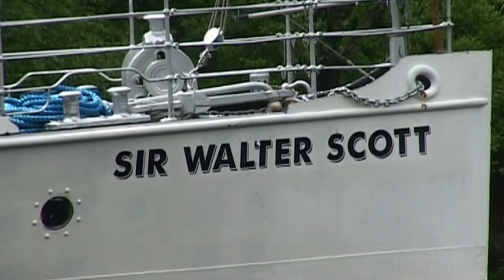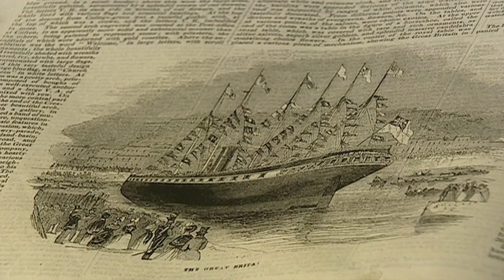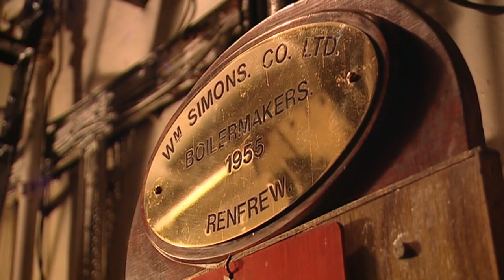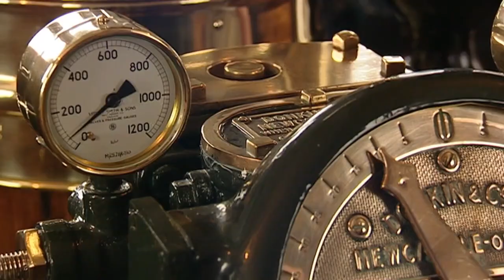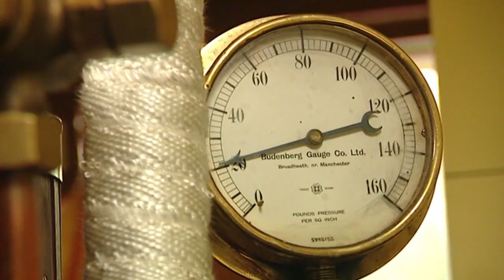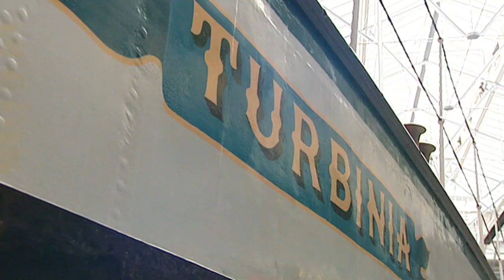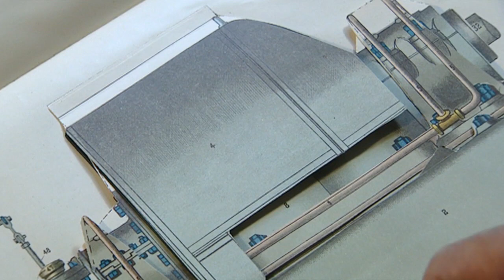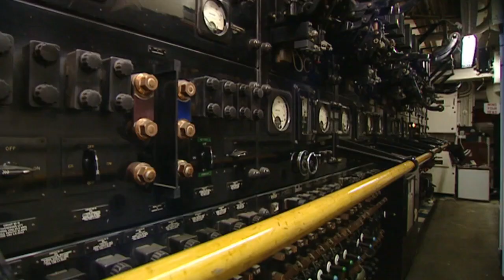Fred Dibnah - age of steam episode 5 - Steam in the Modern Age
Fred looks at the major advance that was made in the application of steam power with the invention of the steam turbine, and at its continued u